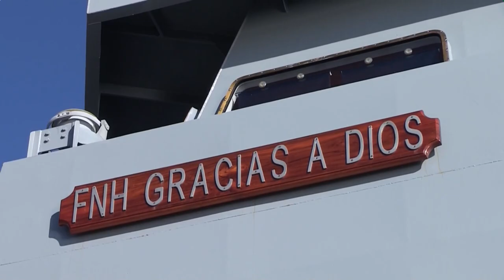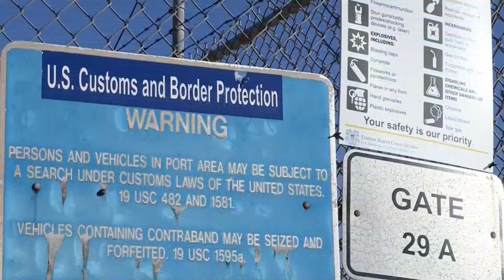Hondureños en Estados Unidos envían ayuda a damnificados de Eta e Iota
Un barco de apoyo logístico de la Fuerza Naval de Honduras partirá el jueves del puerto Everglades, en Florida, con unas 200 toneladas de ayuda que los hondureños radicados en EUA  donaron a los miles de compatriotas damnificados por las tormentas Eta e Iota.

¡Visítenos!